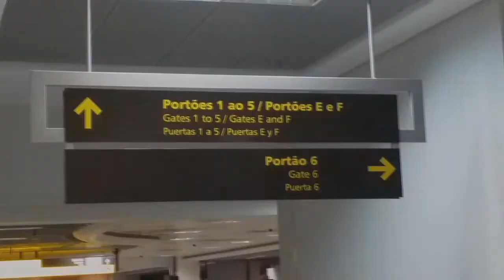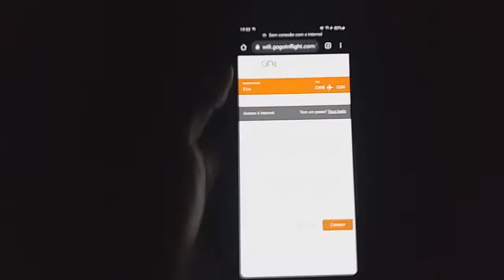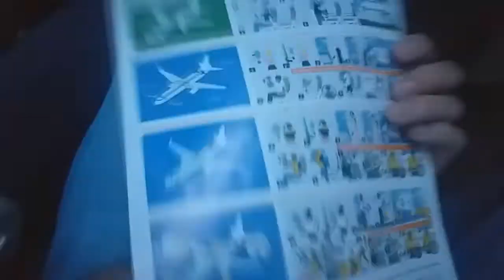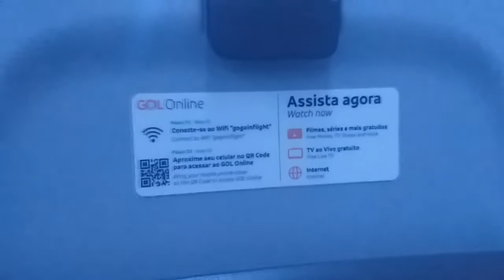VOO NOTURNO | POR QUE AS LUZES DA CABINE DO AVIÃO SÃO DESLIGADAS DURANTE POUSOS E DECOLAGENS?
VIAJANDO DE AVIÃO DURANTE À NOITE!

O Aeroporto Internacional Afonso Pena é um aeroporto internacional no município de São José dos Pinhais, no Paraná. Localizado a 18 km do centro de Curitiba.

Olá pessoal, tudo bem? Estou aqui na sala de embarque do aeroporto de Curitiba, vou fazer uma conexão em São Paulo e então chegar ao meu destino que será em Belo Horizonte.
Não deu pra gravar vídeo no aeroporto, então já estamos no avião pronto para decolar e vou mostrar um pouco da viagem pra vocês. Hoje vamos viajar em um Boeing 737-800 da Gol.

Com a gol, você pode ter acesso a internet a bordo, basta escolher o pacote que melhor se adapta à sua necessidade. Você pode escolher entre os pacotes Light e Max. Também tem a opção de entretenimento gratuito, como Tv ao vivo, podcast, cursos, músicas e muito mais.

O voo até São Paulo foi muito rápido e já estamos nos preparando para o pouso.
Hoje vamos fazer conexão no aeroporto de Congonhas, um aeroporto doméstico, sendo um dos mais movimentados do Brasil. Acho a vista incrível, pois o aeroporto fica muito próximo a grandes prédios da cidade e temos esta visão surpreendente.

Pensei que ia dar tempo de gravar vídeo dentro do aeroporto, mas voo com conexão às vezes dar nem tempo de respirar. Basta desembarcar e já correr para o próximo voo, e foi isso que eu fiz.
Já embarquei, e já estamos na pista esperando autorização para a decolagem.

Aqui é o cartão de segurança do avião, que nos mostra quais os procedimentos para lidar com várias condições de emergência que possam surgir durante o voo.
E Aqui são algumas opções de entretenimento a bordo.

Vocês já notaram que em todo voo noturno, durante o pouso e a decolagem as luzes da cabine são desligadas e ficam apenas as luzes de emergência? Trata-se de um procedimento de segurança, pois em caso de uma evacuação de emergência, os olhos já estariam ajustados para enxergar melhor. Por isso luzes no teto e no piso, indicarão a saída de emergência mais próxima.

Chegamos em confins e espero que tenham gostado do vídeo de hoje.

SUBTITLE:

Afonso Pena International Airport is an international airport in the municipality of São José dos Pinhais, in Paraná. Located 18 km from the center of Curitiba.

Hello everyone, everything good? I'm here in the departure lounge of the Curitiba airport, I'm going to make a connection in São Paulo and then arrive at my destination, which will be in Belo Horizonte.
I couldn't record video at the airport, so we're already on the plane ready to take off and I'll show you a little bit of the trip. Today we are going to travel in a Gol Boeing 737-800.

With Gol, you can have internet access on board, just choose the package that best suits your needs. You can choose between Light and Max packages. You also have the option of free entertainment such as live TV, podcast, courses, music and more.

The flight to São Paulo was very fast and we are already getting ready for landing.
Today we will make a connection at Congonhas airport, a domestic airport, being one of the busiest in Brazil. I think the view is incredible, because the airport is very close to the big buildings in the city and we have this amazing view.

I thought there would be time to record video inside the airport, but I fly with a connection sometimes I don't even have time to breathe. Just disembark and run to the next flight, and that's what I did.
I've already boarded, and we're already on the runway waiting for takeoff authorization.

Here is the plane's safety card, which shows us the procedures to deal with various emergency conditions that may arise during the flight.
And here are some inflight entertainment options.

Have you ever noticed that on every night flight, during landing and takeoff, the cabin lights are turned off and only the emergency lights remain? This is a safety procedure, because in case of an emergency evacuation, the eyes would already be adjusted to see better. That's why lights on the ceiling and floor will indicate the nearest emergency exit.

We have reached the end and I hope you enjoyed today's video.